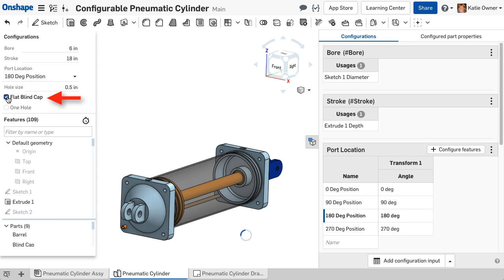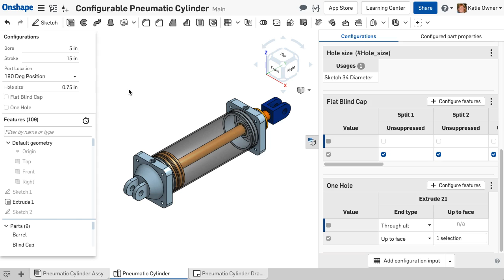Creating Configuration Inputs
This is one of many lessons available on the Learning Center. To learn more jump, over to the Onshape Learning Center, & sign in using your Onshape account!

Onshape’s modern CAD system frees engineers to focus on doing their best work.
Unlike old CAD systems, Onshape unites modeling tools and design data management in a secure cloud workspace that is accessible on any device, never loses data, and eliminates design gridlock.